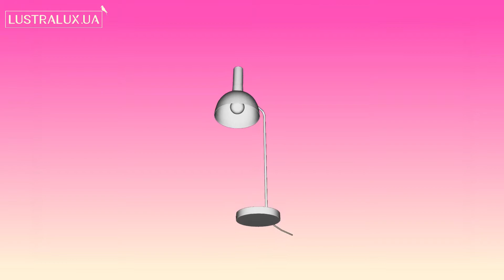Настольная лампа Markslojd Larry 106859 - 3D-модель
Купить Настольную лампу Markslojd Larry 106859

Обзор 3D-модели Настольной лампы серии Larry производства Markslojd

Основные характеристики модели:
Количество и мощность ламп: 1x60Вт E27
Цвет: черный/ хром, черный
Материал: металл/ металл
Высота: 650 мм.
Ширина: 190 мм.